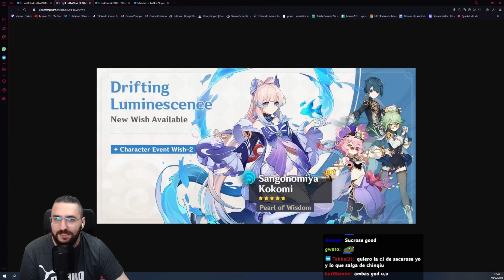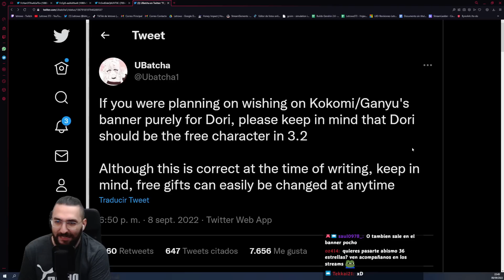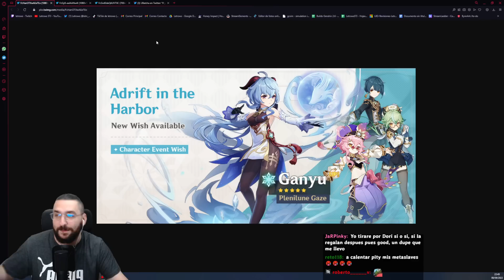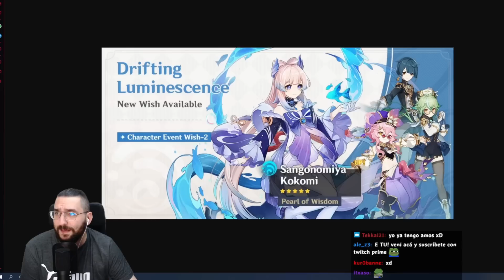DORI GRATIS en la 3.2!? 😱 Los BANNERS de KOKOMI, GANYU y ARMAS en la 3.0 de GENSHIN IMPACT!!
En este vídeo os doy mi opinión de los nuevos banners de personajes y armas de la 3.0 de Genshin Impact. Hoyoverse nos trae a Ganyu y Kokomi, junto a Sacarosa, Xingqiu y Dori, la cual se ha filtrado recientemente que será el personaje de regalo del evento de la versión 3.2 del juego.